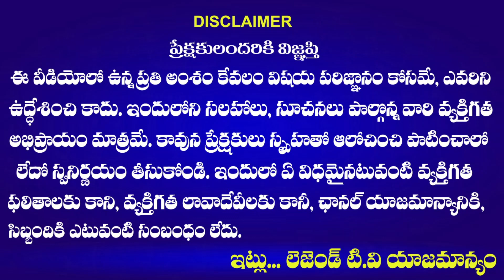మోడీ ఎన్నికల ఎత్తులు ఇవన్నీ| Congress Leader Niranjan About Uniform Civil Code | PM Modi | BJP